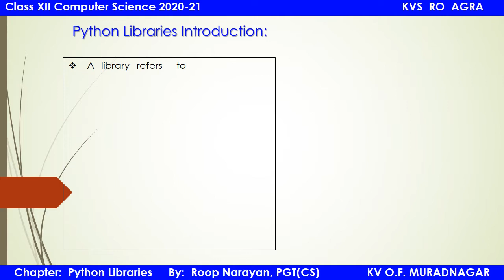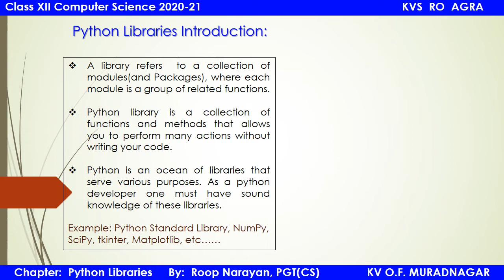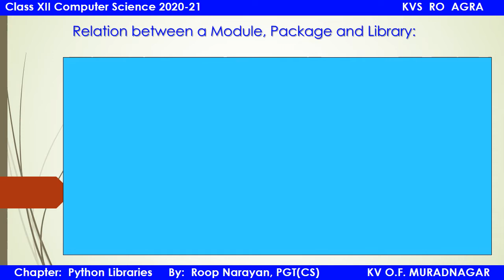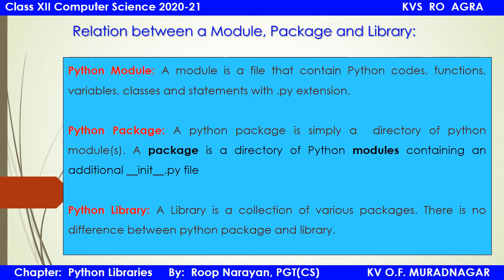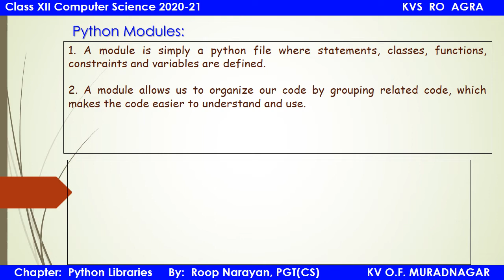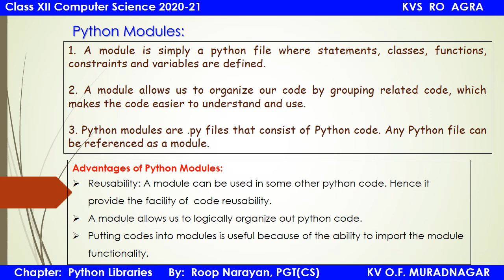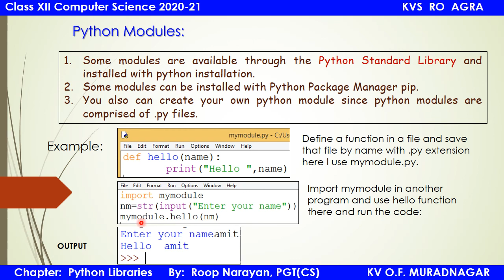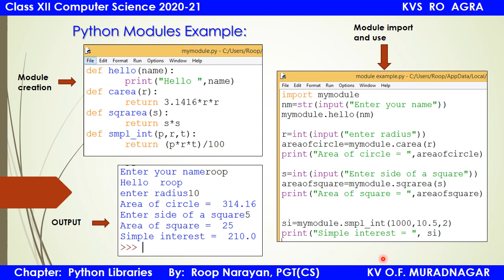Python Libraries Part I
Cbse class XII computer Scienc syllabus 2020-21, Python libraries and modules. This video is useful for all computer science students even  for python beginners. Thank you